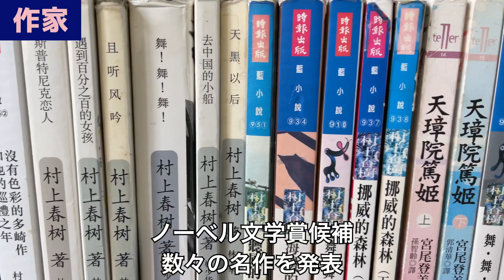マカオで1番有名な日本人6選 【字幕/sub】澳門人知道邊一個日本人？ The most famous Japanese in Macau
現在マカオで1番有名な日本人は誰？
周りの人に聞いてみました。

🔻人気動画🔻

★【人肉饅頭】中国マカオ猟奇事件！トラウマ級グロ映画八仙飯店の恐怖実話を現場で解説【閲覧注意】

🔻オンラインツアーのご案内
お手元のスマホやパソコンからマカオの観光スポットへ、オンラインツアーでご案内しています。
マカオの街並みをリモートで体感できるライブツアーは、実際にマカオを旅しているようだと好評です。
ランチタイムの気分転換に、お友達やご家族へのプレゼント旅行に、社員旅行にとご利用いただいています♪

🔻マカオおすすめ観光地！世界遺産オンラインツアー🔻
★世界遺産全30か所制覇観光！聖ポール天主堂跡からギヤ要塞まで

★聖ポール天主堂跡！セナド広場！マカオ世界遺産観光ライブ／HIS

★マカオ観光の中心！カラフルな世界遺産の街歩き30分／Travel At Home

★【バーチャル旅行】カラフルなマカオ世界遺産の街並みを歩く／ロコタビ

🔻自己紹介🔻
マカオ在住現地ツアーガイドの椿です。
マカオの魅力を伝えたい！
マカオの現在や歴史と謎、都市伝説などのミステリー、文化や習慣を紹介しています。
SNSとブログでは、マカオの最新情報を発信中です。